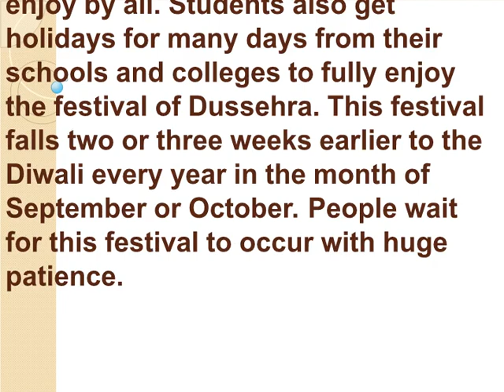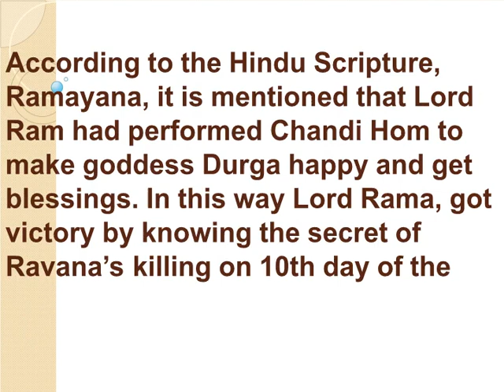Short Essay on Dussehra for School Children - High School